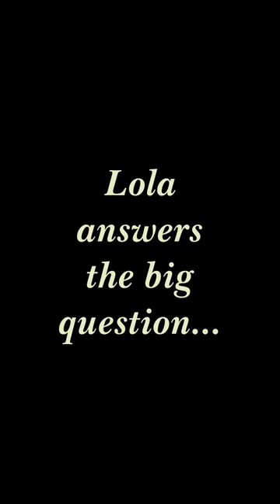Lola the labrador waits patiently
Lola is behaving beautifully, but awaits her mistress's return...